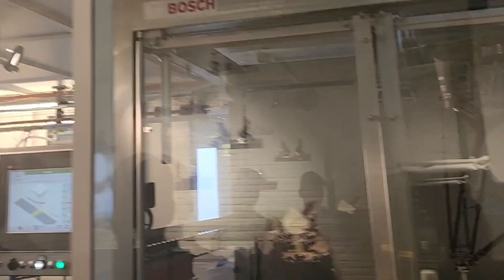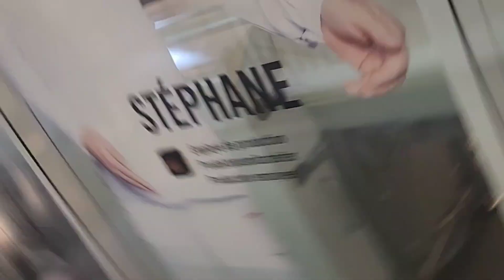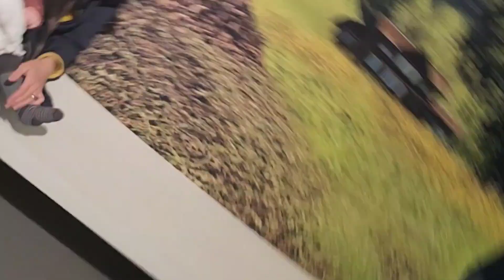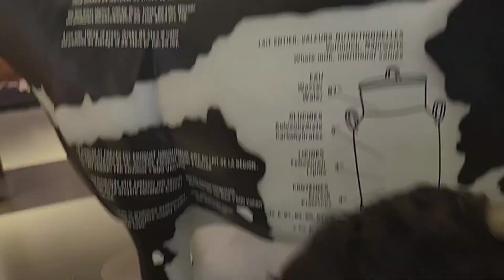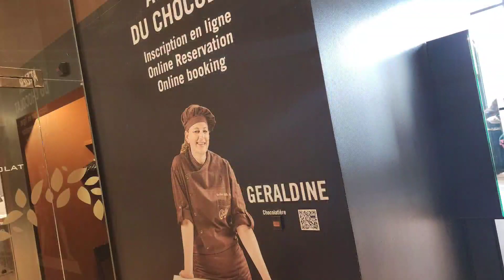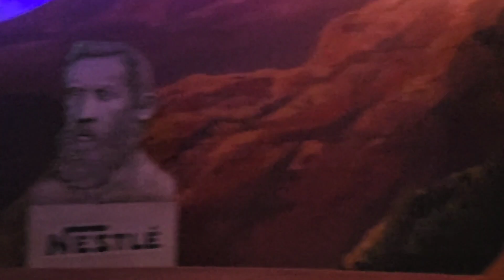Nestle maison cailler chocolate factory switzerland sahaja world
"Cailler"  Known for its Switzerland confectionary choclates and sweets brand

Cailler  the name came from a famous person - François-Louis Cailler,born in Vevey,Switzerland in 1796. Cailler first opened
a small shop in the streets of Vevey where the confectionary was sold.

Cailler is located in Fribourg, Gruyeres region.

For more details about the Cailler, and vist to a swiss Cailler choclate factory

The choclate factory visits explains the joureny of confectrionary from raw materials like Cocoa... choclate moulds and to final variety of flavours and its choclate bars.

on the visit, you can taste all the flavours and unlimited choclates as well.

Pls visit the video for enjoy the yummy yummy cailler brand choclates. 🙂